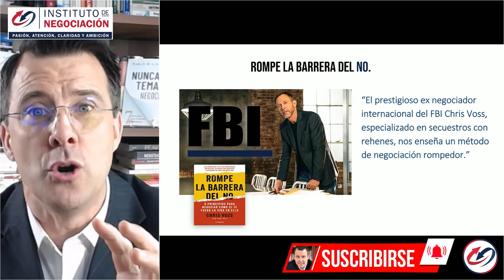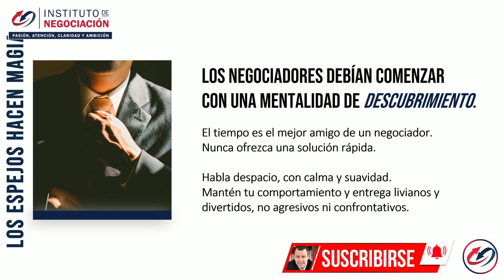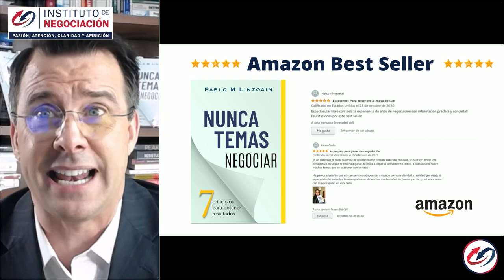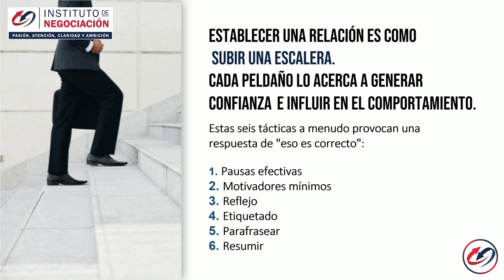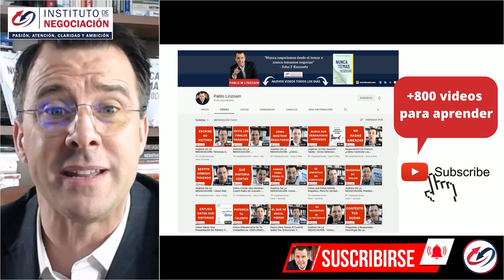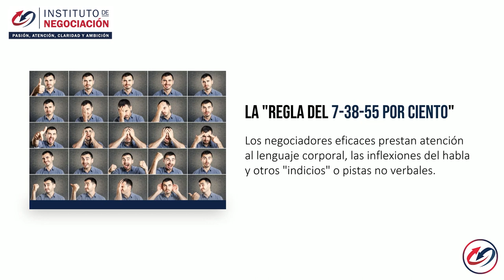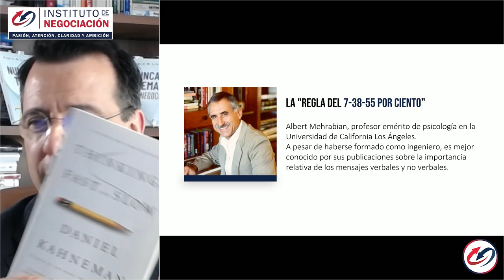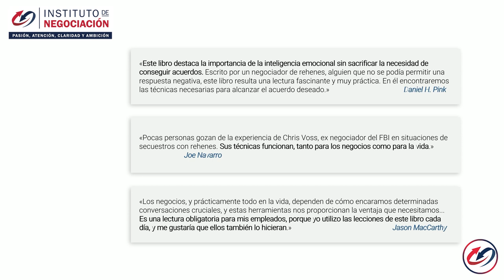NO TE COMPROMETAS: Rompe la barrera del NO - Chris Voss (Never split the difference)- Negociador FBI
👉🏻 El destacado experto internacional en negociación, Pablo M. Linzoain, muestra NO TE COMPROMETAS: Rompe la barrera del NO-Chris Voss (Never split the difference) - Negociador FBI

Obtene tu copia de mi libro